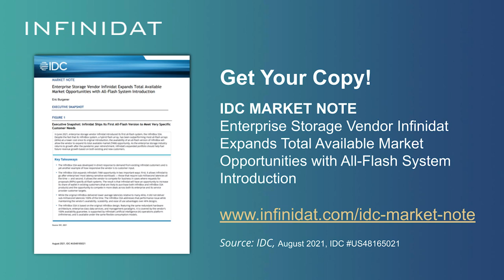Infinidat Power Panel | CUBEconversation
theCUBE host Dave Vellante is joined by Eric Burgener, Ken Steinhardt & Phil Bullinger for a  CUBEconversation